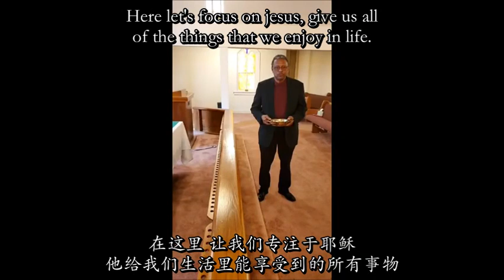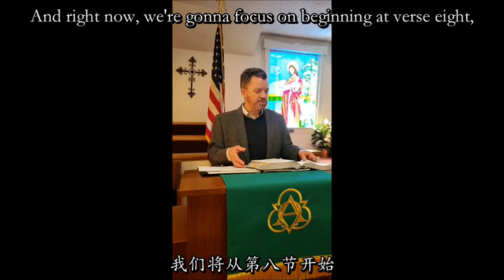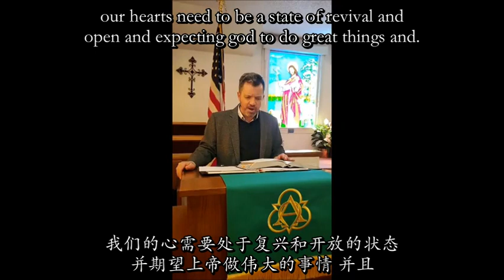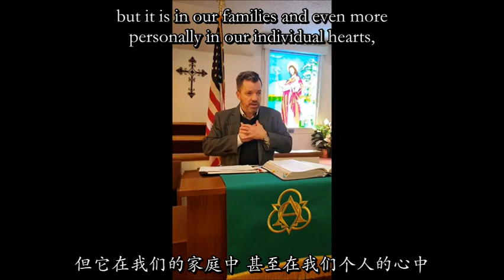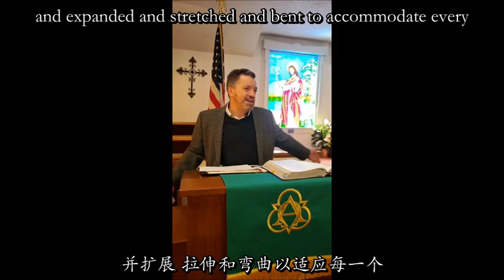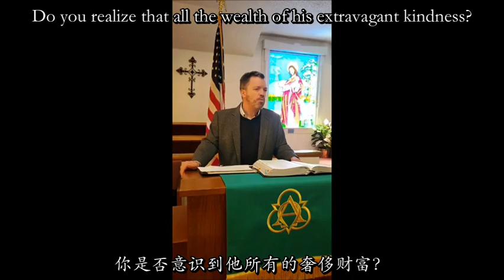Sunday service 2/21/21 Pastor Mike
JHK Fansub Group, founded in 2013, is a nonprofit organization aiming to provide its members with a platform for practising translation skills. A fansub (short for fan-subtitled) is a version of a foreign film or foreign television program which has been translated by fans (as opposed to an officially licensed translation done by professionals) and subtitled into a language other than that of the original.

Join us:

QQ Group # 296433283 Q群号